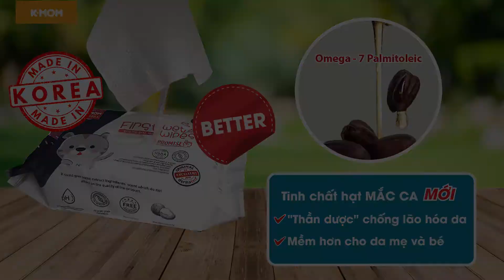[K-Mom] Khăn ướt cao cấp Hàn Quốc tinh chất Mắc ca mới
Khăn ướt cao cấp K-Mom Hàn Quốc với dòng First Wet Wipe được thay đổi về thành phần và cải tiến quy cách đóng gói, giúp mẹ yên tâm hơn khi vệ sinh cho con yêu cũng như bảo quản thuận tiện hơn.
• Tinh chất dầu hạt Macadamia dưỡng ẩm và dịu nhẹ cho làn da nhạy cảm.
• Công nghệ rút 1 tờ/lần bảo vệ số khăn còn lại không bị nhiễm bẩn.
• Chứng nhận hữu cơ USDA và an toàn da liễu Dermatest.
• Sản xuất tại Hàn Quốc.

🎊 Độc quyền phân phối bởi Công ty Cổ Phần Đầu Tư Thương Mại SHC Việt Nam.